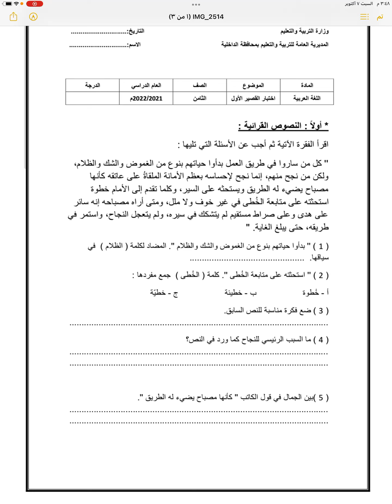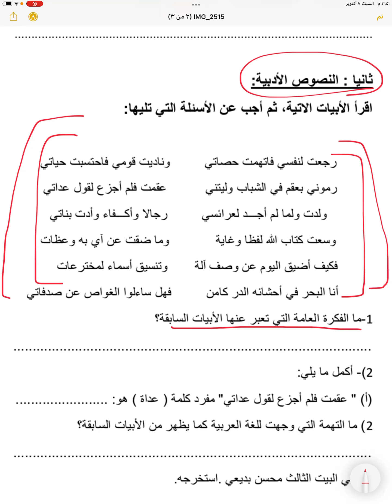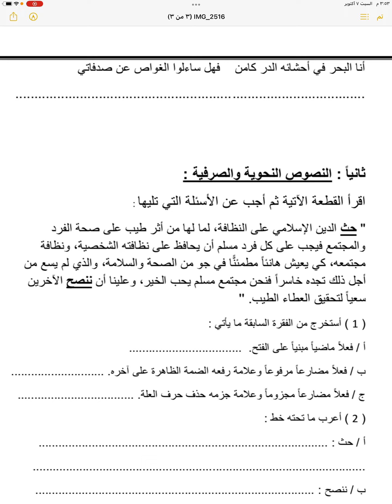اختبار اللغة العربية للصف الثامن الفصل الاول